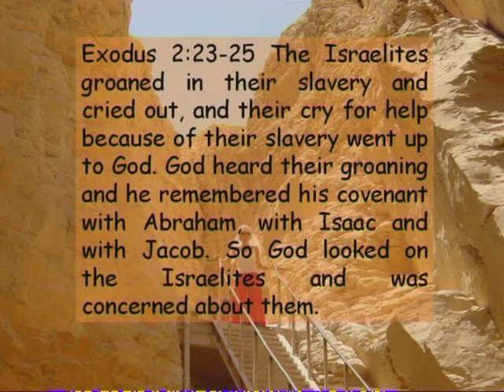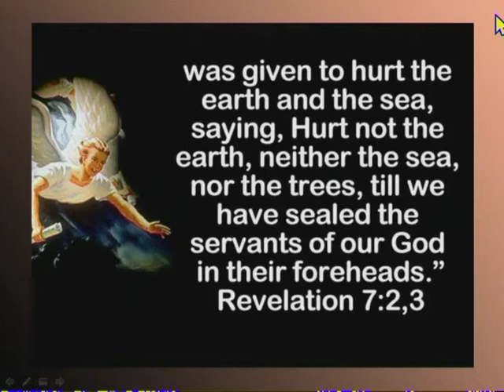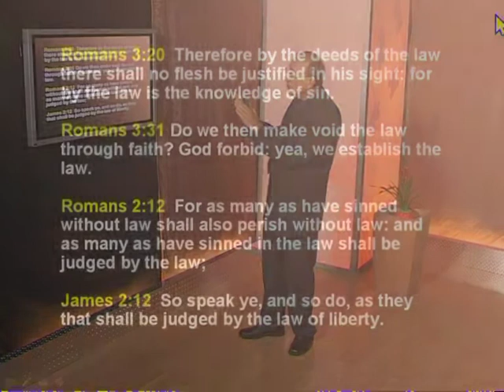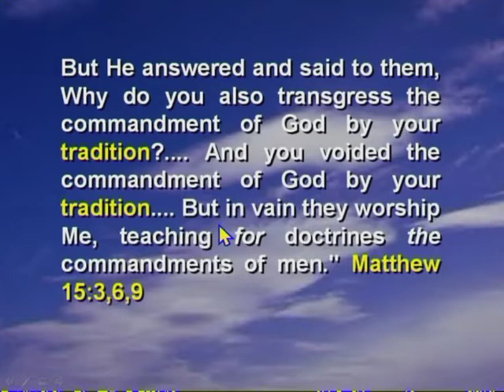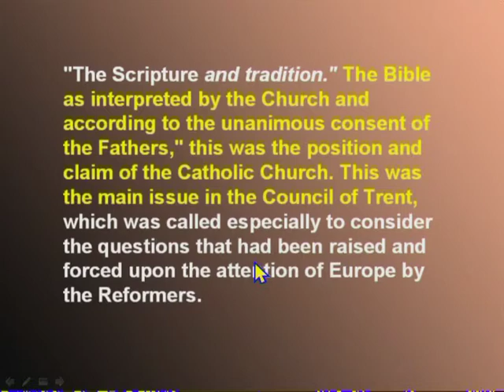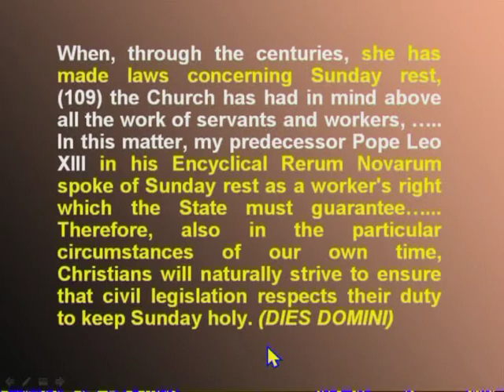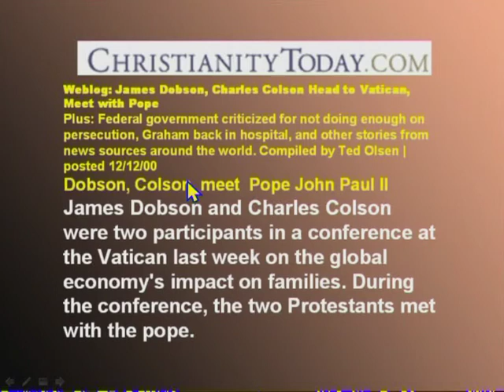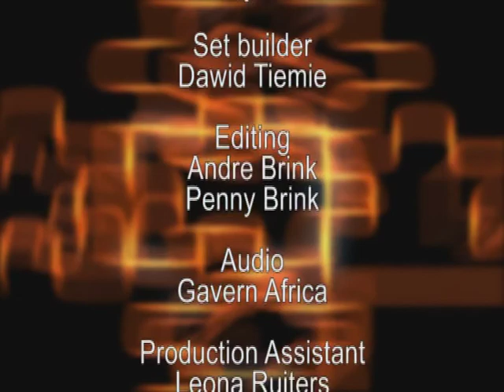THE WHOLE TRUTH 16: The Mark And The Number Of His Name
Prof. Walter Veith: THE WHOLE TRUTH LECTURE
PART 16: The Mark And The Number Of His Name

1 Thessalonians 5:14 KJV

Now we exhort you, brethren, warn them that are unruly, comfort the feebleminded, support the weak, be patient toward all men.

Matthew 28:19-20
KJV